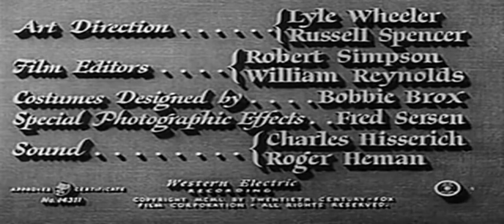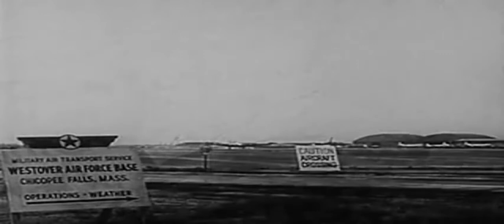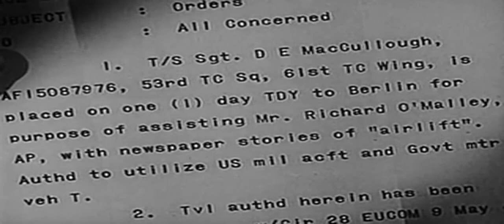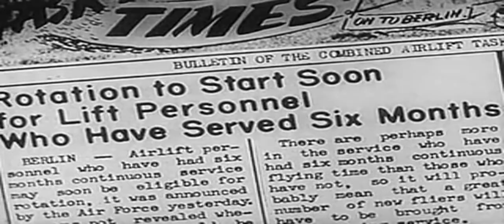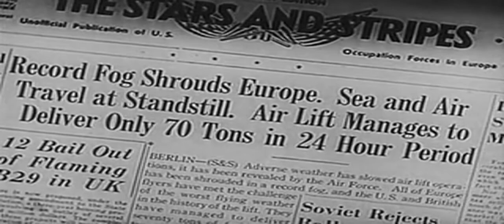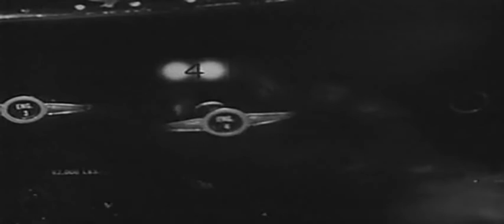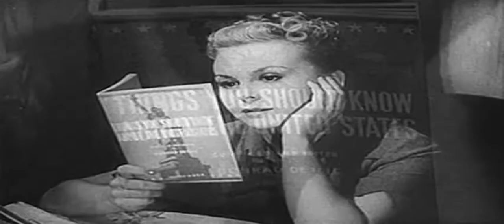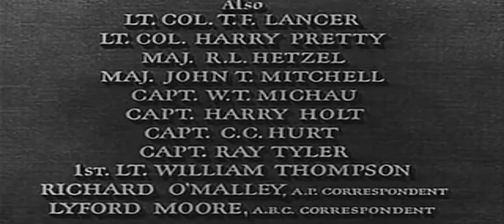The Big Lift - 1950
Director : George Seaton
Writer : George Seaton
Stars : Montgomery Clift, Paul Douglas, Cornell Borchers
Genre : Drama, War, Classic, 50's movie, 50s movie, 50's film, 50s film, old movie, old film, full movie

The Big Lift is a 1950 American drama war film on location in the city of Berlin, Germany, that tells the story of "Operation Vittles", the 1948–49 Berlin Airlift, through the experiences of two U.S. Air Force sergeants (played by Montgomery Clift and Paul Douglas).

The film was directed and written by George Seaton, and was released April 26, 1950, less than one year after the Soviet blockade of Berlin was lifted and airlift operations ceased. Because the film was shot in Berlin in 1949, as well as using newsreel footage of the actual airlift, it provides a contemporary glimpse of the post-war state of the city as its people struggled to recover from the devastation wrought by World War II.

Source : Wikipedia